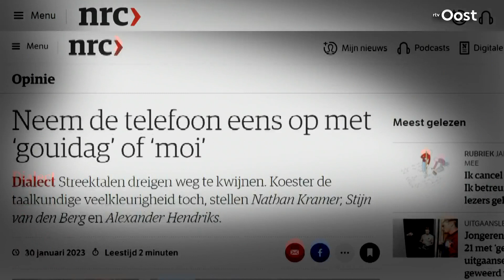Abels & Pronk, een goed gesprek - serie 2 afl. 1| SPUNCK Podium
Met uitgever Paul Abels en muzikant Arjan Pronk zijn we de tuin ingedoken: deze keer bij Arjan Pronk in de tuin, waar beide mannen in het zonnetje, met natuurlijk een hapje en een drankje, weer een goed gesprek hebben in hun eigen streektaal. Een aflevering met duct tape deze keer!

SPUNCK is hét cultuurplatform van RTV Oost. Het podium van en voor Cultureel Overijssel. Video's met veel muziek, kunst, theater, dialect, tradities en geschiedenis,  goeie gesprekken en mooie portretten.